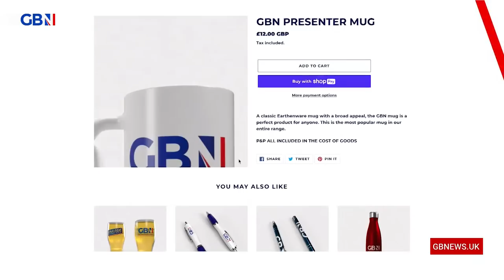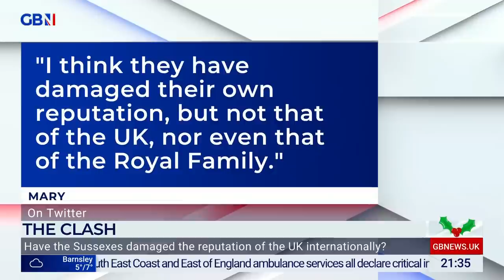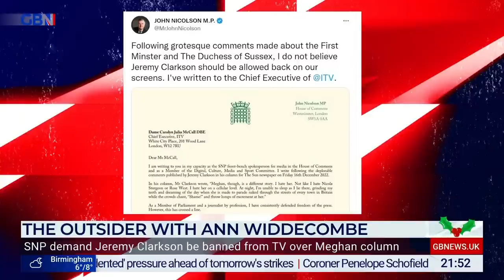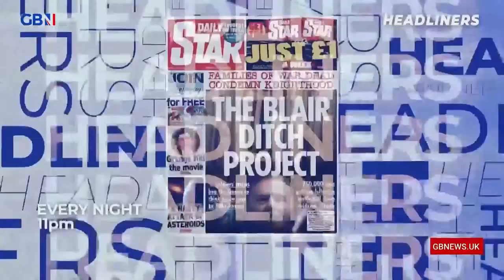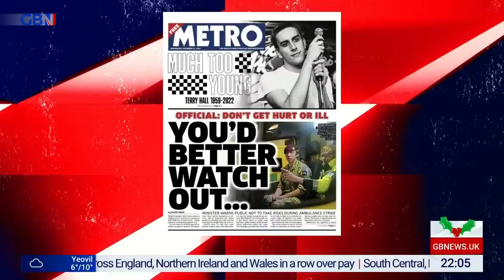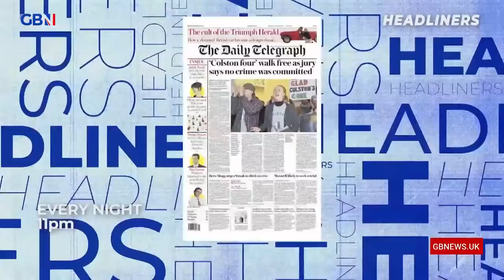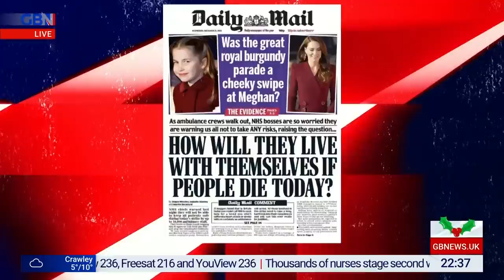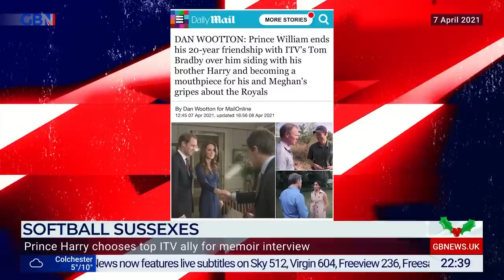Dan Wootton Tonight | Tuesday 20th December